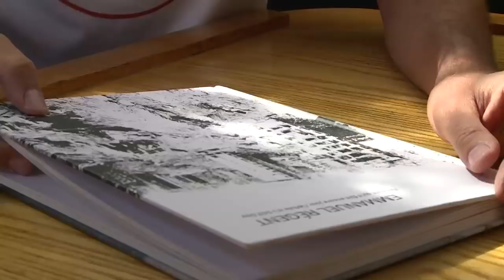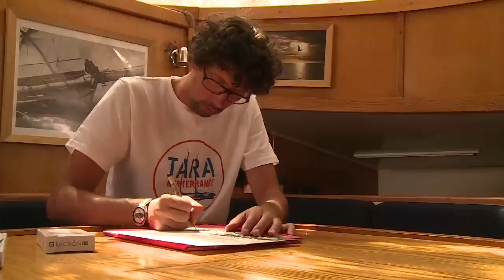En noir et blanc - Tara Méditerranée 2014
Emmanuel Régent, artiste en résidence sur Tara de Mykonos à Beyrouth, est artiste peintre et dessinateur. Sur Tara, ses dessins sont réalisés avec un feutre fin noir, révélant le contraste des îles grecques que nous avons traversées.